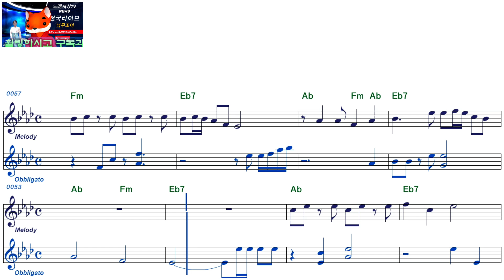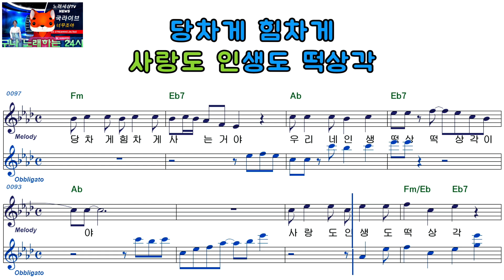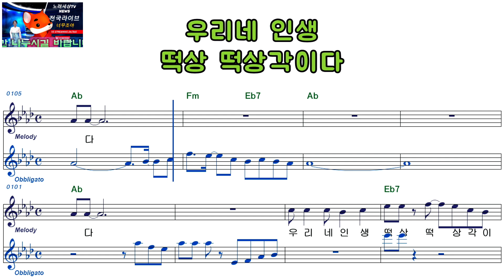곽종목건아들ㅡ떡상각ㅡ남자키ㅡELF919ㅡ39096